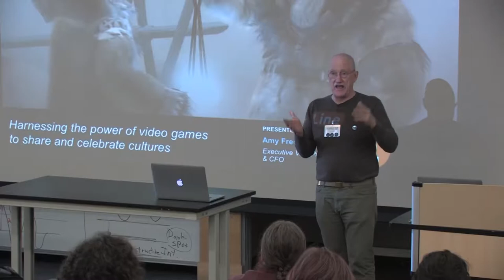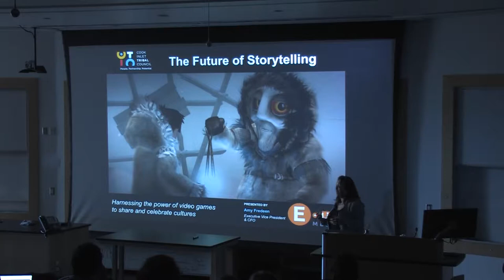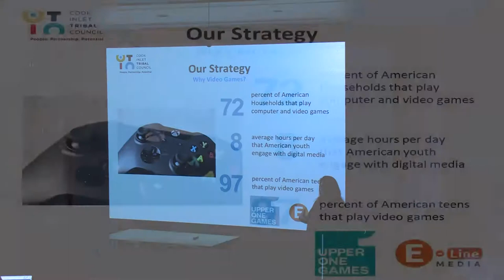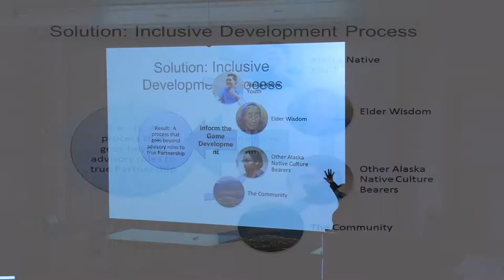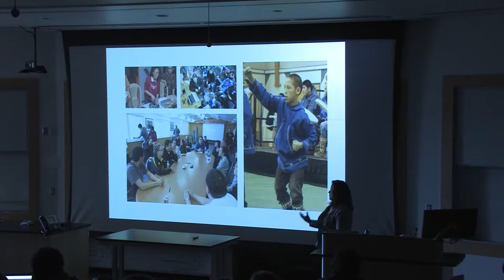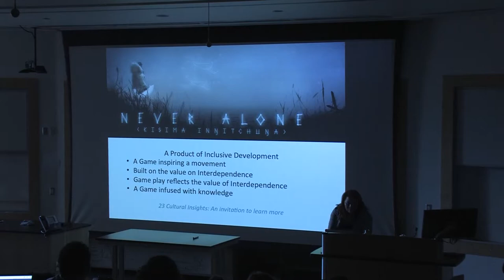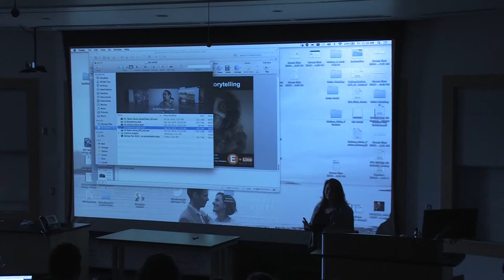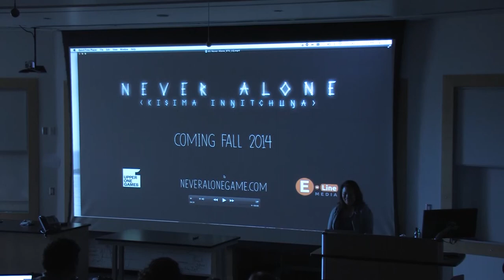Keynote edit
Amy Fredeen, keynote presentation at UAA's Serious Fun, 2015.